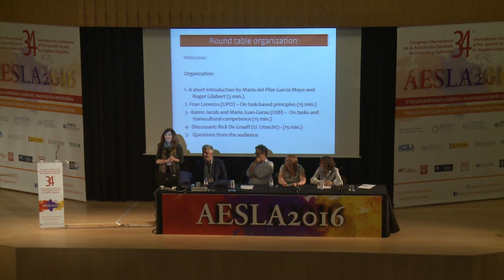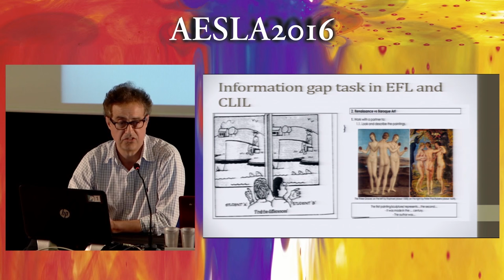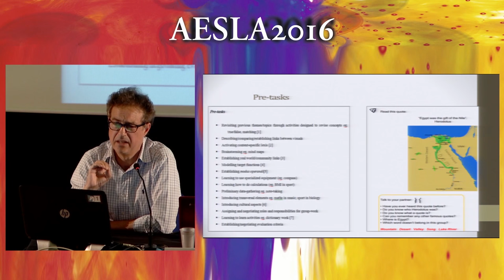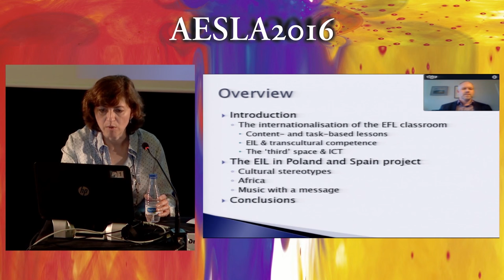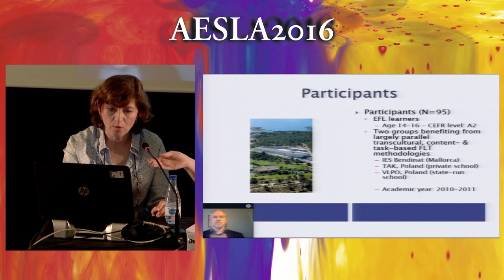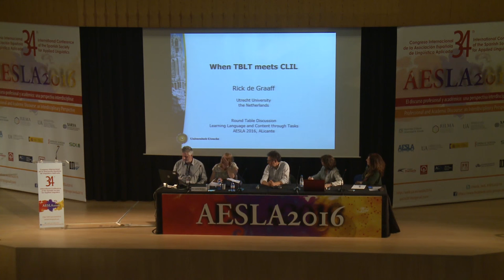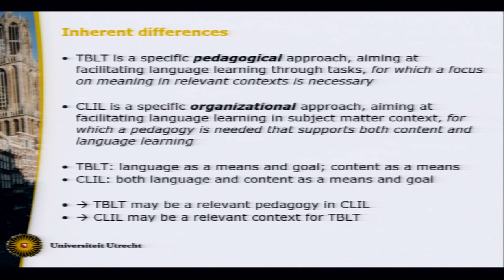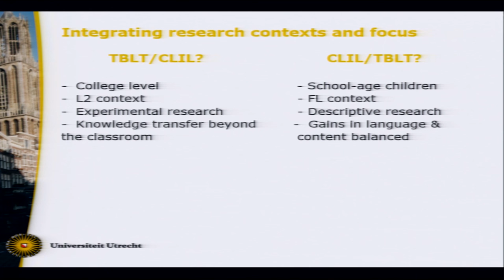Learning language and content through tasks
The main goal of this round table is to explore the interface between content and language integrated learning (CLIL) and task-based language teaching (TBLT).